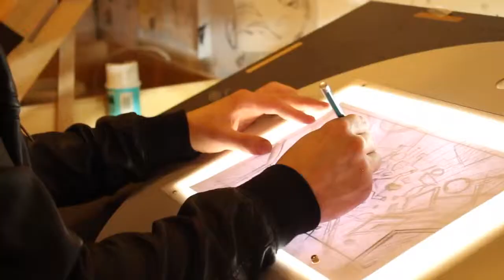Teaser "Animación lumínica sobre soportes no convencionales" Taller impartido @CCD por VIUMASTERS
Entrevista al colectivo VIUMASTERS en su taller ubicádo en la colonia Portales.
Nos contaron acerca de ellos y de el taller que impartirán aquí en el CCD.
Animación lumínica sobre soportes no convencionales
Imparten Viumasters (Güicho Nuñez, Amaranta Verdugo, Mara Soler, Carlos Gamboa y Esteban Azuela)
3 al 14 de diciembre
Lunes, Miércoles y Viernes, 10:00 a 14:00 hrs.
Cierre de inscripción: Jueves 29 de noviembre
Taller
Se desarrollarán animaciones basadas en la luz y el cuerpo, sus cualidades gráficas y expresivas, su capacidad de integración con otras disciplinas, así como su proyección sobre cualquier soporte, con la intención de expandir las posibilidades convencionales en la técnica de animación tradicional Stop Motion/Pixilación. El objetivo del taller será generar reflexiones y experimentación sobre las capacidades actuales de realizar montajes con tecnologías accesibles, así como despertar conciencia corporal como una herramienta inmediata.